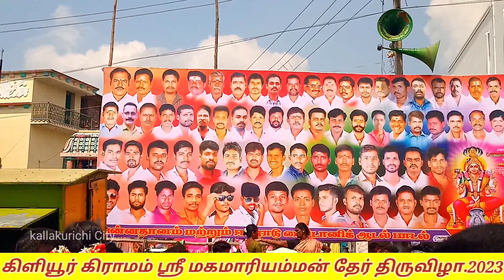கிளியூர் கிராமம் ஸ்ரீ மகமாரியம்மன் கோவில் தேர் திருவிழா.2023#kallakurichi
கள்ளக்குறிச்சி மாவட்டம் உளுந்தூர்பேட்டை வட்டம்
 கிளியூர் கிராமம்
திருS. ஆறுமுகம்S/O சரவணன் அவர்கள்